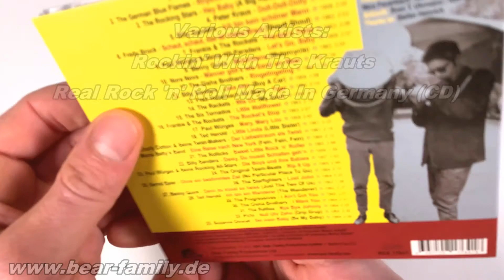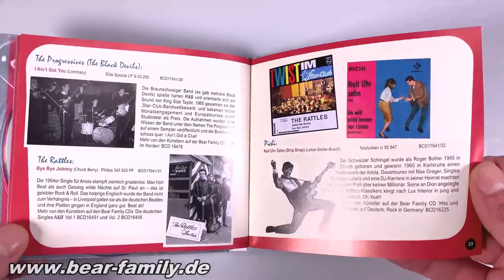Various Artists - Rockin' With The Krauts - Real Rock 'n' Roll Made In Germany (CD) - Bear Family Re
1-CD Digipak (4-plated) with 32-page booklet, 33 tracks. Total playing time approx. 79 minutes.

Since the 1990s, Bear Family has released quite a few German-language Rock 'n' Roll compilations: what you get to hear here has nothing to do with them!

The hard stuff, the real stuff - no rockers trivialized to innocent hits, but pure rock 'n' roll, twist rockers, beat rockers and hard instrumentals.

33 real Rock ‘n‘ Roll masters of the years 1957 – ‘65 from Germany - no 'Sugar Baby' attitudes, they also rocked English!

This music was hardly played on the radio or at the dance school - if at all, it was played at Dampmann's caterpillar track or bumper cars at the funfair.

In addition to popular artists like Ted Herold, Paul Würges and Billy Sanders, we provide lesser-known individual performers and bands that have never appeared on Rock ‘n‘ Roll compilations, including the Starfighters, the Six Tornados, the Rocking Stars, the Fred Hollerbach All-Stars and Frankie & The Rockets - hard to find and expensive in the original!

Did you know that performers you'd never expect, like Nora Nova and Bernd Spier, have recorded badass rockers? We prove it.

Four titles for the first time on CD